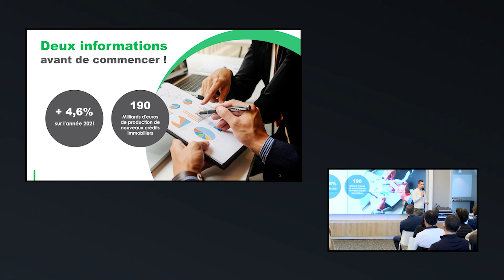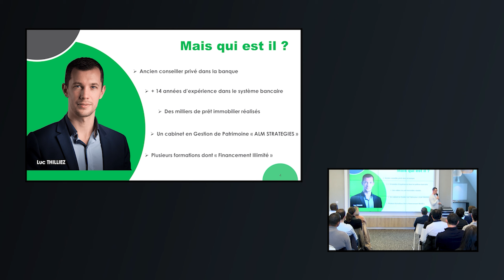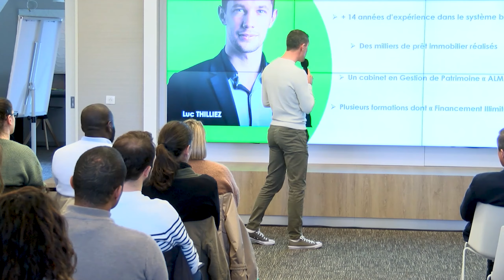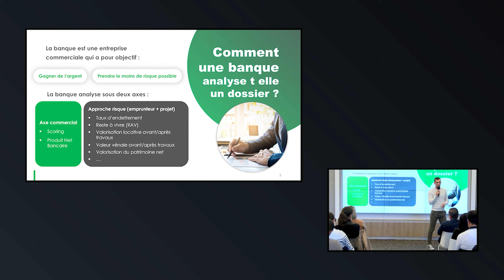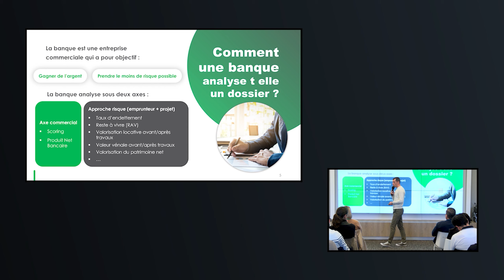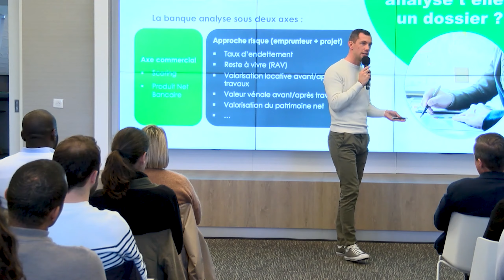Comment faire un FINANCEMENT immobilier ? Luc THILLIEZ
🔵 TOUS mes contenus GRATUITS sont juste en dessous :

📌 Mes contenus GRATUITS liés à l'investissement immobilier :
           ✔️ Ma conférence en ligne GRATUITE sur les investissements immobiliers :
" Comment se créer un patrimoine et des revenus PASSIFS chaque mois grâce à l'immobilier en toute sérénité ? "
🏠 1h30 de contenu à connaître obligatoirement
🏠 Les 5 secrets que j'ai découverts pendant mon parcours d'investisseurs
🏠 Mon parcours pour arriver à 31 lots immobiliers
🏠 Les réponses à vos questions
🏠 Mon BONUS à la fin de la conférence

            ✔️ Une formation IMPORTANTE en 14 vidéos GRATUITES :
🏠 + de 5H de vidéos sur les investissements locatifs
🏠 Un contenu très riche et organisé simplement
🏠 Une méthode pour agir en toute rentabilité et en toute sécurité

            ✔️ Téléchargez mon livre de 60 pages GRATUITEMENT :
🏠 + de 60 pages écrites dans un ordre précis
🏠 Un contenu très riche et simple d'accès
🏠 Ma méthode pour obtenir 950€ de cash-flow net par mois avec un immeuble en toute sérénité

📌 Mes contenus GRATUITS liés à l'achat de MOBIL-HOME :
           ✔️ Ma conférence en ligne GRATUITE sur l'achat de mobil home :
" Comment acheter un mobil home et choisir un camping en évitant tous les
pièges ? "
🏠 1h15 de contenu à connaître obligatoirement
🏠 Les 5 secrets que j'ai découverts pendant mon parcours
🏠 Mon parcours pour acquérir 4 mobil home et en gérer 12
🏠 L' aspect fiscal déterminant avec les mobil home
🏠 Toutes les notions pour ne pas commettre d'erreur

            ✔️ Téléchargez mon livre de 48 pages GRATUITEMENT :
🏠 + de 48 pages écrites dans un ordre précis avec les notions capitales
🏠 Un contenu très riche et simple d'accès pour bien comprendre
🏠 Ma méthode pour ne pas commettre d'erreur AVANT d'acheter un mobil-home

🔵 La vidéo du jour :

🏛️ Conférence Exclusive: Secrets de Banquier avec Luc Thilliez

🎙️ Durant près d'une heure, explorez les Secrets de Banquier, une opportunité rare d'accéder à des informations stratégiques et des conseils avisés pour mieux comprendre le monde financier. Écoutez attentivement les insights de Luc Thilliez, qui partagera des perspectives uniques sur les pratiques bancaires et les stratégies d'investissement.

💡 Cette conférence captivante offre un éclairage approfondi sur les mécanismes financiers, des astuces pour optimiser vos investissements aux conseils pour tirer profit des opportunités du marché. Accompagné de Yann Marjault, expert en investissements immobiliers, Luc Thilliez vous dévoilera des secrets jusqu'alors réservés aux initiés. Une immersion enrichissante dans le monde complexe de la banque et de la finance pour vous armer des meilleures pratiques dans la gestion de vos ressources financières.

🌟 Ne manquez pas cette occasion de bénéficier de l'expérience et des connaissances de professionnels aguerris. Apprenez à naviguer dans les méandres de la finance et à prendre des décisions pour votre avenir financier. Que vous soyez novice ou initié, cette conférence saura vous apporter un regard neuf sur les rouages du monde de la finance et de l'investissement immobilier.

Ne loupez pas ce contenu très riche en information !

Yann